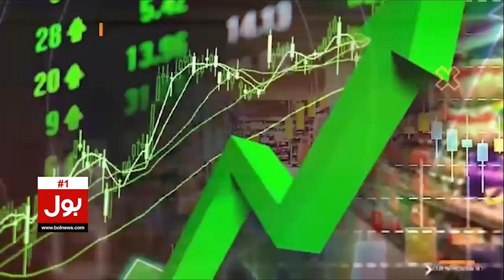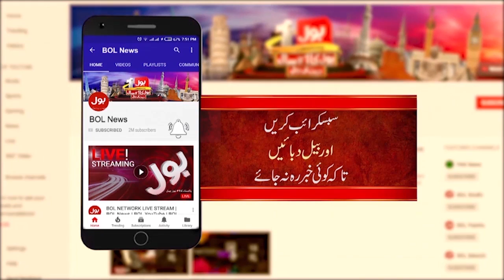PTI Chairman kay Khilaf Facebook Posts | Toshakhana Case Hearing In Session Court | Breaking News